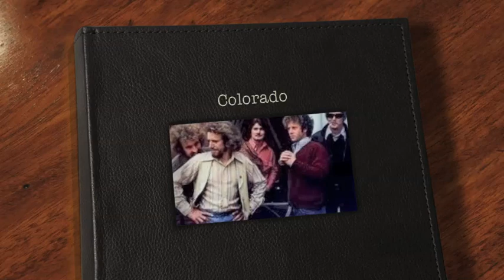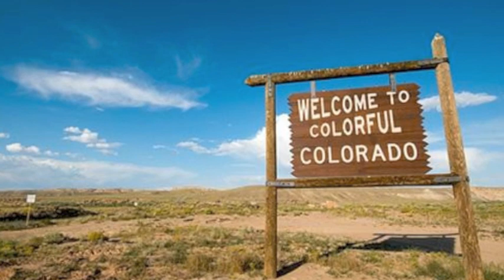The Flying Burrito Brothers - Colorado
The Flying Burrito Brothers nabbed singer/songwriter Rick Roberts after the departure of Gram Parsons. Colorado was on the "Blue" release and became one of their fans favorite songs. All pictures are of places in Colorado.